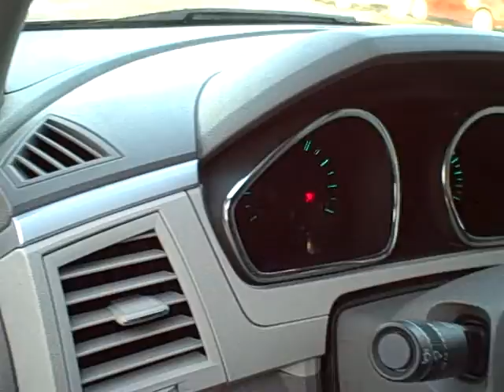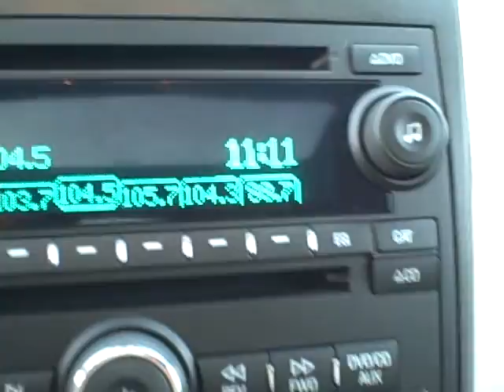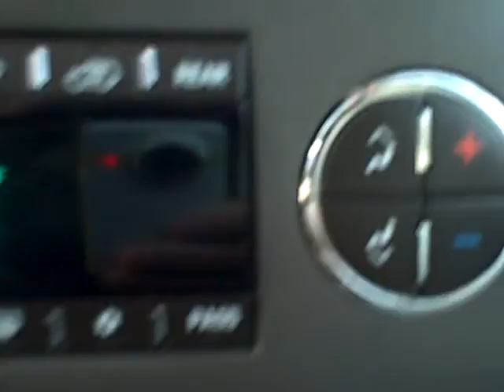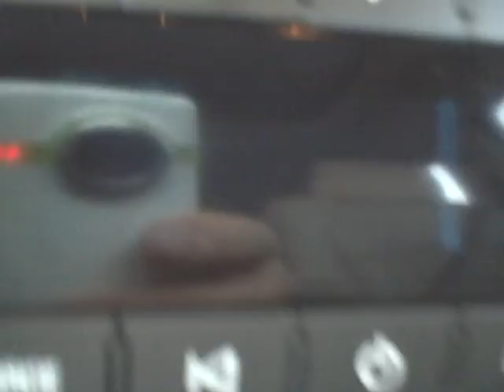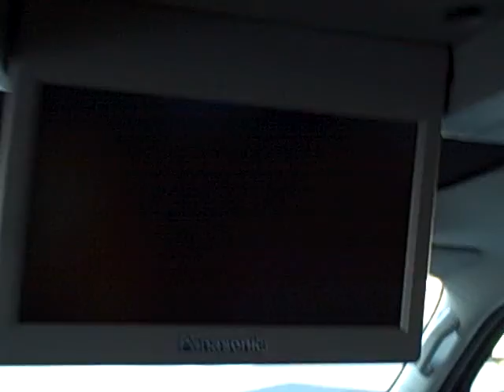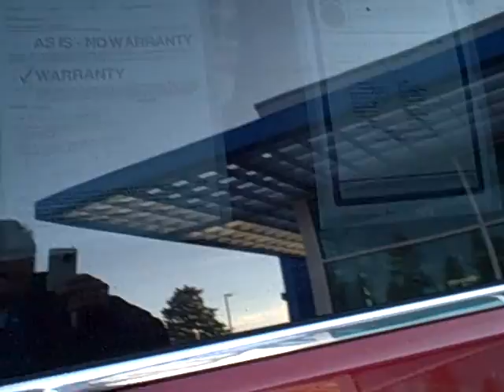2011 Chevrolet Traverse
2011 Chevrolet Traverse Video Walkaround from Randy Nacarato @ Taylor & Sons Chevrolet in Ponderay, ID. Taylor & Sons Chevrolet is a new franchised Chevrolet dealer in the greater Sandpoint area. Taylor & Sons Chevrolet recently constructed a brand new facility that is in the process of receiving LEED certification from the US Green Building Council.